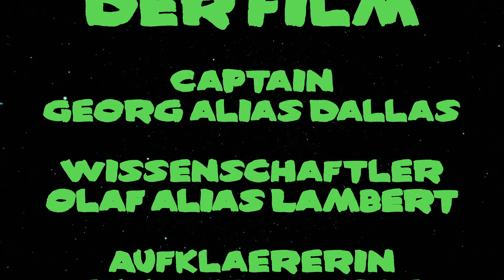Brettspielfreunde Rhein-Sieg * Nemesis - Der Film * Let´s Play mal anders... mit Brettgeflüster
Es begann wie unzählige Male zuvor … umgeben von kaltem Nebel erwachten wir im Kryonatorium, der Schlafsektion in der Mitte des Schiffes. Wie üblich litten wir an vorübergehender Amnesie aufgrund der Hyperreise und dem Kälteschlaf. Wir kannten unsere Namen und hatten einige grundlegende Erinnerungen, aber wir wussten nicht mehr genau, wo wir waren oder was wir tun sollten. Der Aufbau des Schiffes fühlte sich fremd an. Wir wussten, dass es irgendwo im hinteren Bereich drei Triebwerke gab und irgendwo vorne ein Cockpit. Uns war außerdem eingetrichtert worden, uns an die Position der beiden Rettungskapseln zu erinnern, nur für den Fall, dass etwas WIRKLICH schieflaufen würde. Der Rest war verschwommen.

Darsteller:
Aufklärerin
Jenny alias Ripley

Captain
Georg alias Dallas

Wissenschaftler
Olaf alias Lambert/Parker

Mechaniker
Manuel alias Brett

Wir lieben Nemesis von Awaken Realms und hoffen ihr habt Spaß mit der etwas anderen Art eines Let´s Play. Nemesis als Geschichte, als spannender Blockbuster mit knapp über 2 Stunden Spielzeit. Was als ernsthafter Science Fiction Horror geplant war, ist dann durch unsere Chaotentruppe doch auch zu einem humorvollem spannendem Ganzem geworden. Wir hoffen ihr habt genauso viel Spaß wie wir mit Nemesis - Der Film.
Ihr werdet viele Filmzitate in den Dialogen wiederfinden. Erkennt ihr alle Filme dazu?

Inhalt:
0:00 Einleitung
0:44 Vorstellung der Darsteller
1:35 Nemesis - Der Film
3:10 Erwachen der Crew
5:20 Aufteilung Dallas und Ripley zum Cockpit, Lambert und Brett zu den Triebwerken
20:26 erste Begegnung
38:33 Das Nest
48:00 Die Königin
55:35 Weiterer Xenos
1:22:03 Ripley trifft auf Jäger
1:28:15 Ripleys Kampf
1:28:44 Rettet Dallas Ripley?
1:40:00 Lambert nimmt den Kampf auf
1:40:25 Dallas kommt zur Hilfe
2:01:35 Ripley auf der Flucht, wird sie entkommen?
2:06:04 das Finale
2:06:42 Abschlussworte
2:09:13 Abspann

Georg, Leo, Olaf, Jenny und Manuel

Wenn ihr uns mit einem kleinem Trinkgeld unterstützen möchtet ist euch unsere ewige Dankbarkeit sicher.

Tagesaktuelle News von uns, von den Verlagen und anderen Kanälen findet ihr auf unserer Facebook Seite